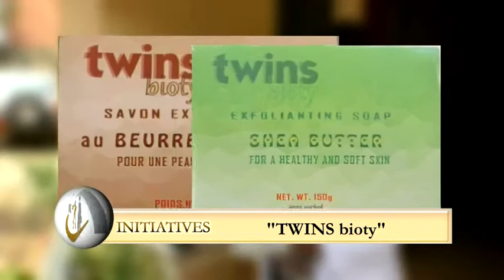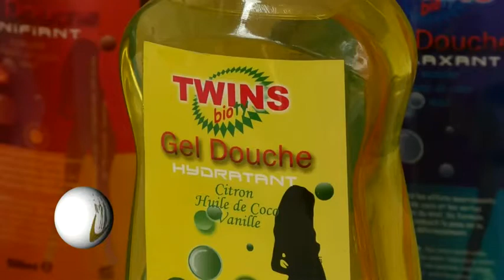Initiatives_Gaelle Ntchatchouang_Promotrice "TWINS Bioty"_Carrières N°75_Mai 2018